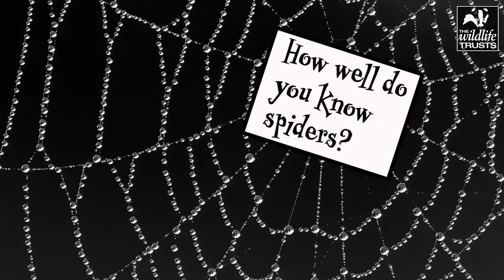Spiders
Some spiders have found their perfect home in our houses, hiding away behind furniture and hunting the other invertebrates that find their way inside, from house flies to wasps and mosquitoes. They tend to keep themselves to themselves, preferring dark corners where they can live in peace.